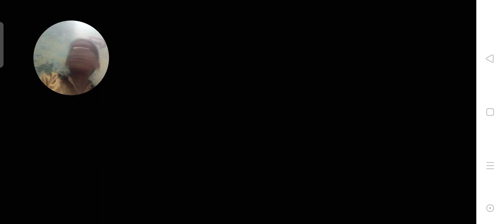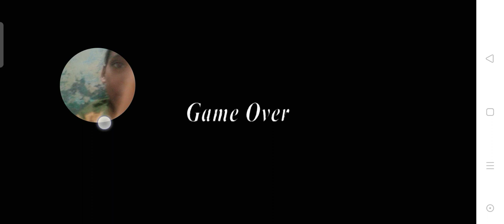July 19, 2023